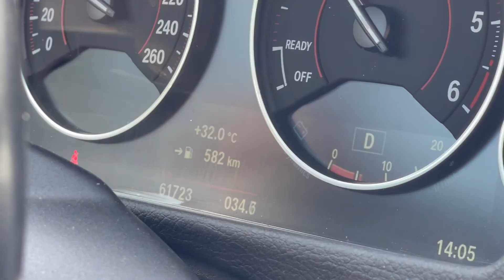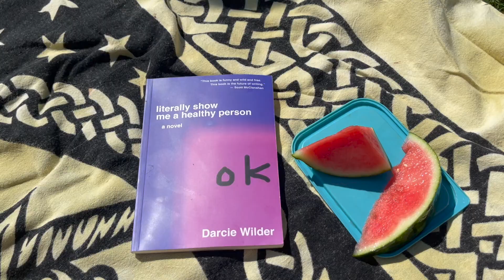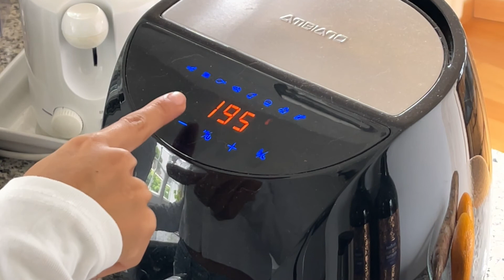back to home | chatting, cooking, baking and going somewhere in the mountains!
hi guys, hope you are well and as always I hope you enjoy this video too, happy sunday!

still no social media.